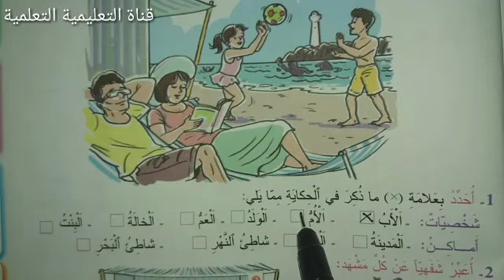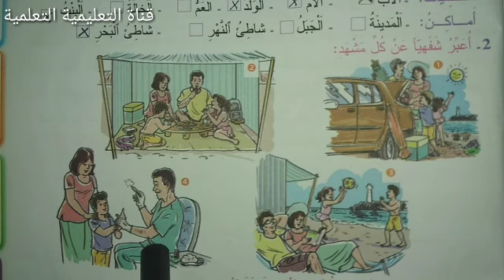على الشاطئ الصفحة 219 المفيد في اللغة العربية المستوى الثالث ابتدائي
أسهل طريقة للأجوبة عن أسئلة الحكاية التقويمية على الشاطئ الصفحة 219 من كتاب المفيد في اللغة العربية المستوى الثالث ابتدائي + نص الحكاية كاملا